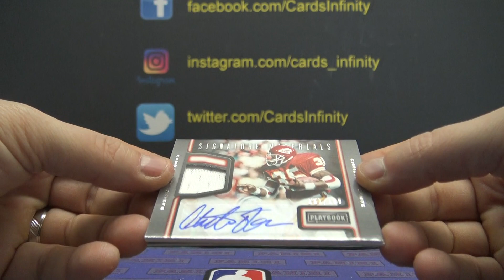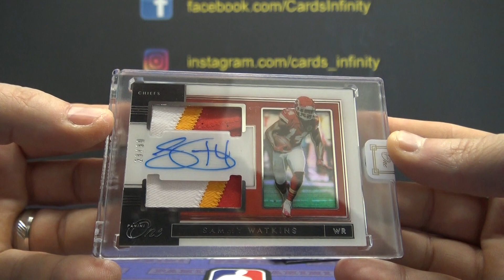Cody's 2019 Panini ONE & Playbook NFL Football 2 Box Break